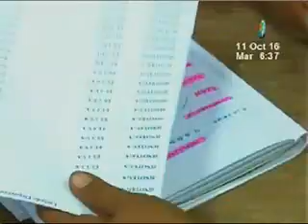Entregan al Consejo Supremo Electoral un millón 500 mil boletas